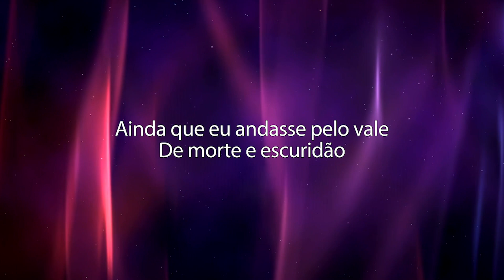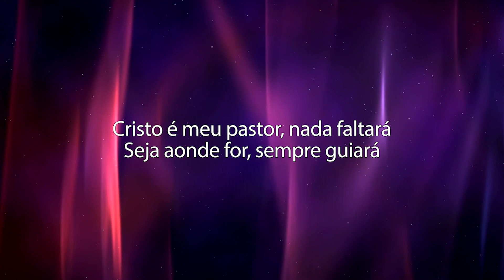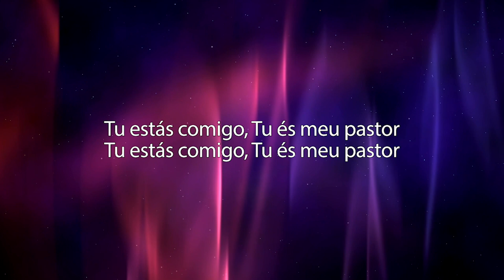Leonardo Gonçalves ft. Kemuel - Comigo (Letra) | Gospel Hits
LETRA:
Cristo é meu pastor, nada faltará
Seja aonde for, sempre guiará
Ainda que eu andasse pelo vale
De morte e escuridão
Eu não temerei
Cristo é meu pastor

Eu não temerei, Tu estás comigo
Eu não temerei, Tu és meu pastor
Eu não temerei, pois Tu estás comigo, oh
Sim, Tu estás comigo, Tu és meu pastor

É certo que a Tua misericórdia
E bondade me seguirão
Eu habitarei na casa do Senhor

Ele está comigo, não há o que temer